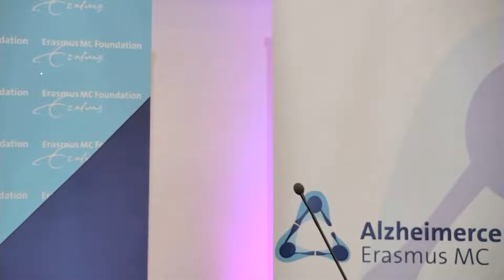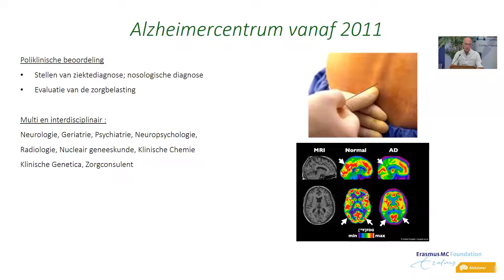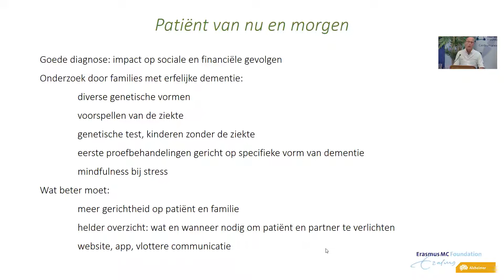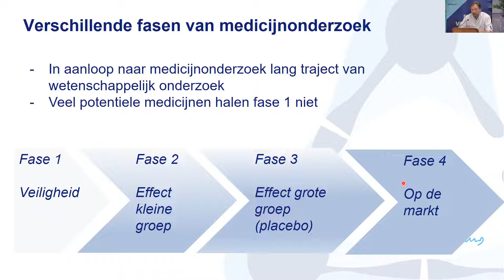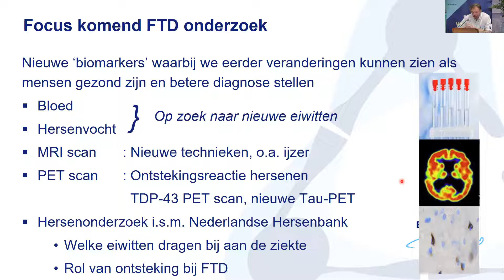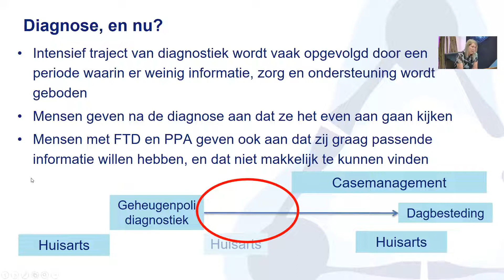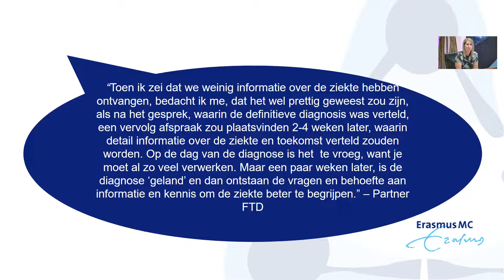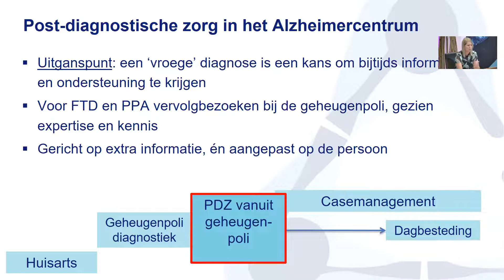Erasmus MC foundation FTD livestream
Onderzoek naar FTD in het Alzheimercentrum Erasmus MC loopt inmiddels al 25 jaar. Er zijn in deze jaren grote ontdekkingen gedaan. De afgelopen periode lijkt het onderzoek in een stroomversnelling te zitten.

Tijdens de livestream op maandag 12 juli 2021, nemen prof. dr. John van Swieten en dr. Harro Seelaar u mee in de laatste ontwikkelingen van het onderzoek. Ook zal de start van het nieuwe medicijn besproken worden. Aanmelden is gratis en u kunt vragen vooraf insturen.